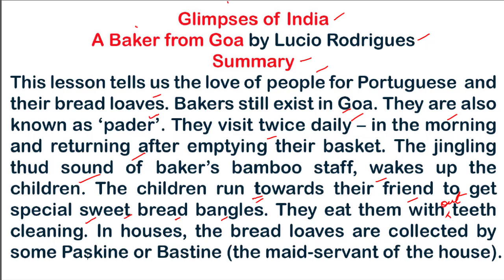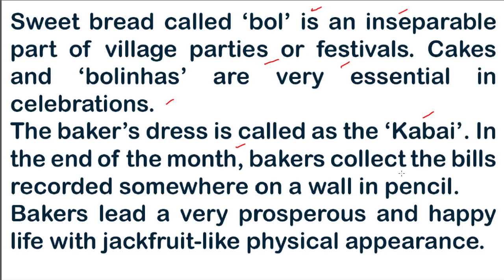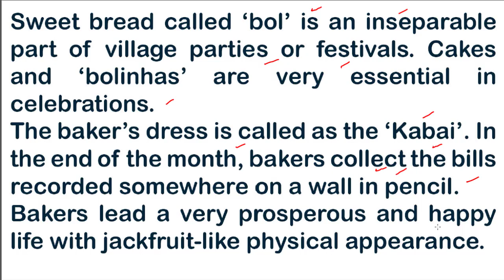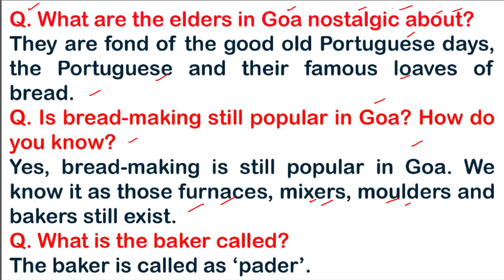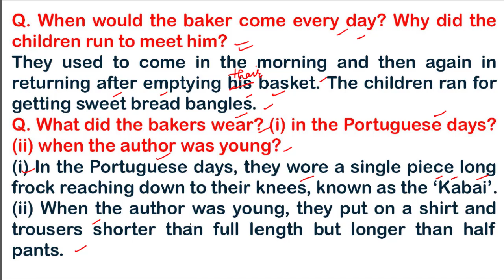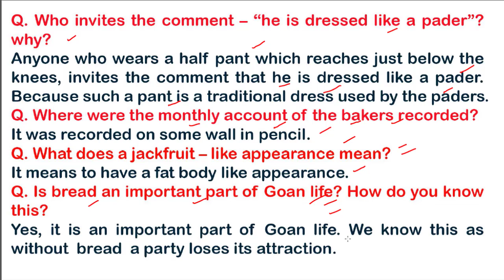(Summary & Que./Answers) of 'A Baker from Goa' by Lucio Rodrigues from Glimpses of India PART-1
This video  lays stress on the main points including summary along with questions and answers of the lesson 'A Baker from Goa' by Lucio Rodrigues.

MUCH OBLIGED!